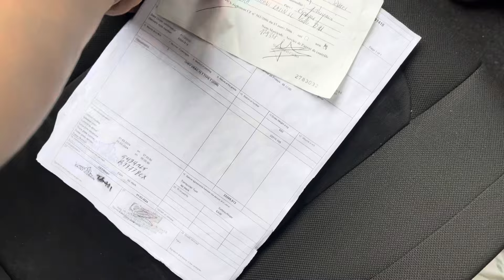Almoço em boa companhia 👍👍😅🙏#1071